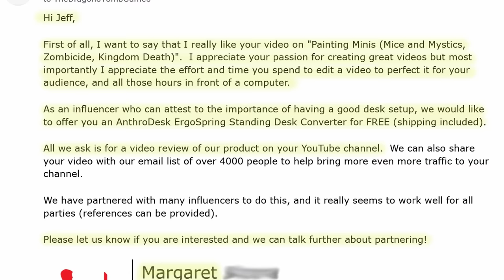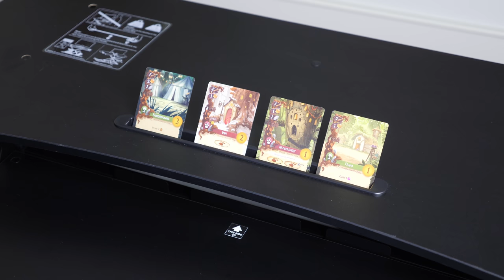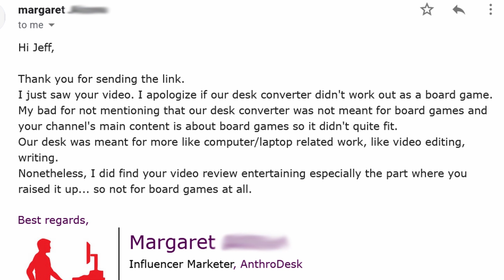Board Game Standing Desk - Product Review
Today I'm reviewing the Anthrodesk Board Game Standing Desk! Does it stand up to standards? Find out!

As part of my agreement with Anthrodesk, I was told to include the following links here:

Get your very own "Cards.

Special thanks to my Patreon supporters Ben Burgh, Ben Wolf, Danny Olefsky, ED, Jason Dinger, Jeffrey N Smith, Jeremey Lasher, Kevin Custodio, Nick Evans, Reed K Dawley, sillypairs, Thomas Martin, Tom Bowersox and Ziv Plotnik.